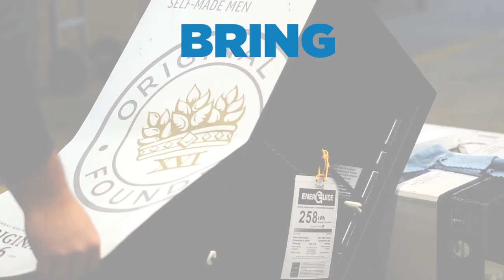Customize your Danby! Etching & Wrapping for Bev Centers, Wine Coolers, Mini fridges and Kegerators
Danby offers customized etching and wrapping services (currently only available in Canada) for your Danby Beverage Center, Wine Cooler, Mini Fridge, or Kegerator!

Wrapping/Decals - MINI FRIDGES AND KEGERATORS
- Perfect for creating brand awareness, promotional giveaways, or branded fridges to have around your workplace!
- Ready in approximately 4-6 weeks (larger quantities may require more time)
- Minimum order quantity of 10
- Must obtain all required licensing (if necessary)

Etching - BEVERAGE CENTERS AND WINE COOLERS
- We believe special occasions should be etched in glass forever. Submit a custom design that suits any special occasion, like birthdays, weddings, anniversaries, retirements, you name it!

► Follow Danby on Social Media for contests, product highlights and more!